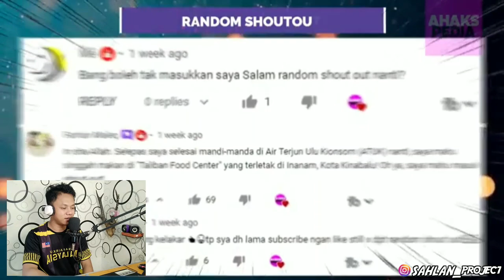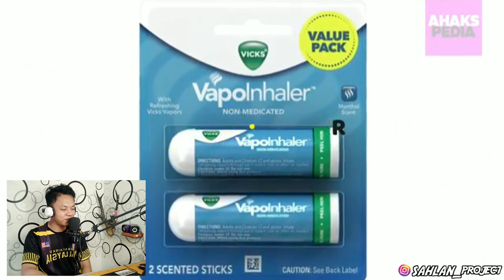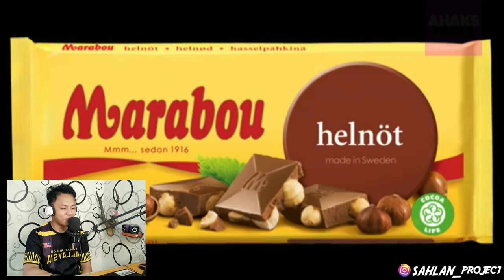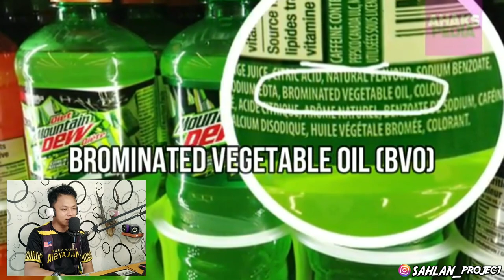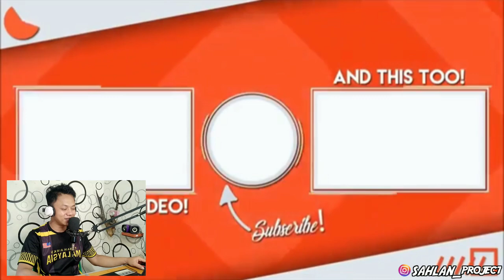10 PRODUK HARAM DI LUAR NEGARA TAPI HALAL DI MALAYSIA DAN INDONESIA (REACTION)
Name : SAHLAN